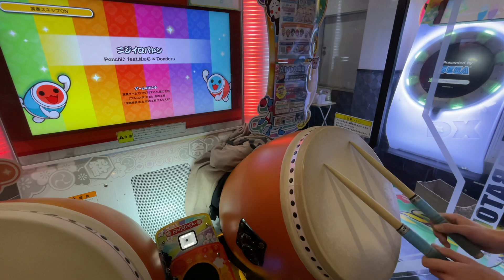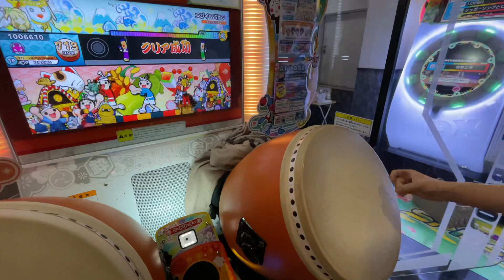ニジイロバトン全良(全国最速)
player:はらりゅう

念願のニジイロバトンきちゃ！待ってました！
コネカラに思い入れがあるのでこのニジイロバトンめちゃくちゃ最速狙いたくて朝腕あっためてカード使えるようになった瞬間初見で全良しました！
最速記録一つもなかったので嬉しい！
ニジイロバトン！うえーい✌️

7時03分に全良しましたが他にも同着で最速の方いらっしゃると思いますのでその方々にも拍手👏

☆タグ☆
ニジイロバトン
ニジイロバトンコーラス
太鼓の達人
はらりゅう

0:00 ニジイロバトン全良動画
2:29 リザルト画面